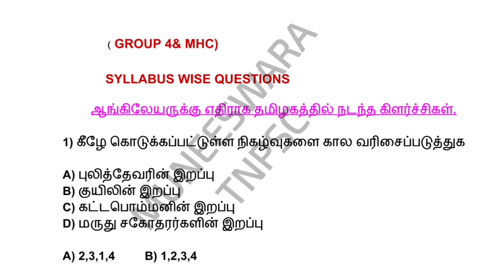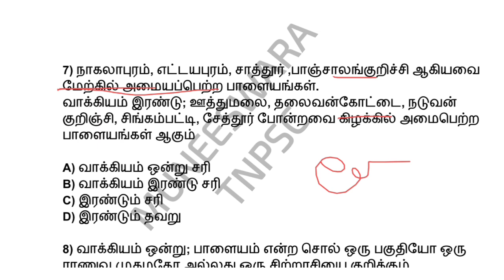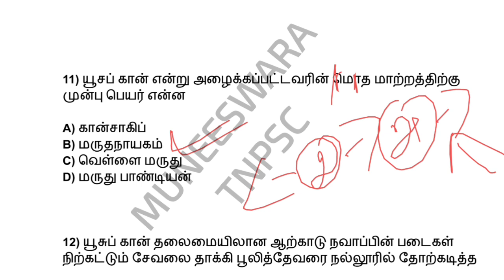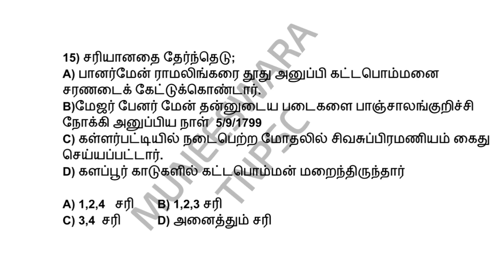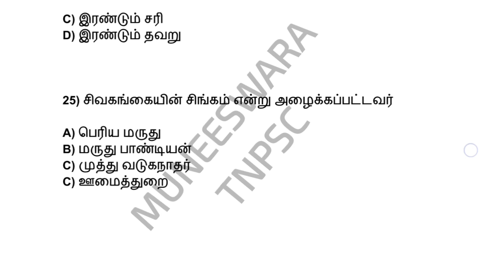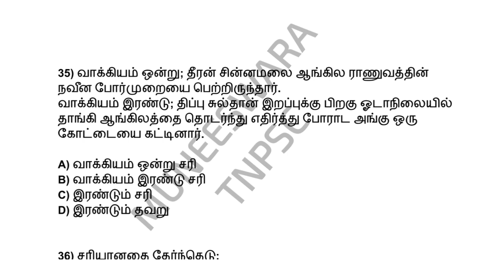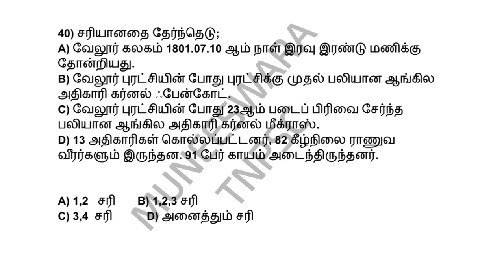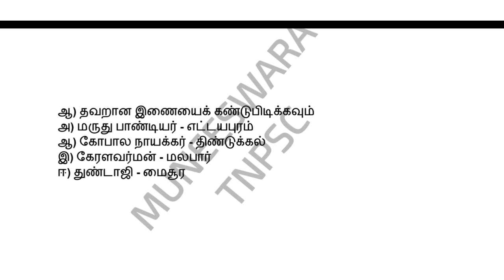✍️ ஆங்கிலேயருக்கு எதிராக தமிழகத்தில் நடந்த கிளர்ச்சிகள்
MUNEESWARA TNPSC TAMILNADU ALL GOVERNMENT FREE CLASS

#  tnpsc group books
# tnpsc group 4 all notes
#  tnpsc all group details in tamil
# tnpsc achievers
#  tnpsc beginners
# tnpsc தமிழ்
# TNPSC channel
# tnpsc இலக்கணம்
# tnpsc job vacancy in 2023
# tnpsc group 4 full test question
# tnpsc begginers
# tnpsc maths short cut
# tnpsc current affairs
#  tnpsc express
#  tnpsc biology
#  tnpsc economic
# tnpsc science
#  tnpsc Gk questions
# MHC requirements
#  MHC free class
# MHC exam date 2023
# MHC vacancy

தமிழ்நாடு அரசு பாட நூல்

நன்றி தமிழ்நாடு அரசு

MUNEESWARA TNPSC

SCIENCE
TAMIL
PHYSICS
CHEMISTRY
BIOLOGY
INDIAN HISTORY
INDIAN POLITY
GEOGRAPHY
PSYCHOLOGY

எப்படி பாஸ் பண்ணுவது ஈசியாக படித்து பாஸ் பண்ணலாம்.

TNPSC GROUP 4 & 2 , MHC, POLICE, SUB INSPECTOR, FOREST, TNUSRB, ALL GOVERNMENT JOBS FREE CLASS AND FREE TEST,

DAILY LINE BY LINE QUESTION TEST
HOW TO CKEAR THE GROUP 4
MHC COURT EXAM CLEAR

# TNPSC
# COURT
GROUP 4
# MHC
# POLITY
# tnpsc prepration
# tnpsc free test and class
syllabus base questions